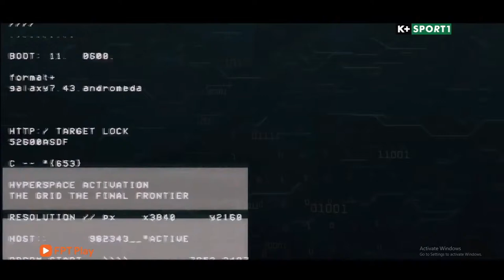Truyền hình K+ | K+ SPORT 1 - Trailer Sa bàn "DATA ROOM" (từ tháng 10.2021)